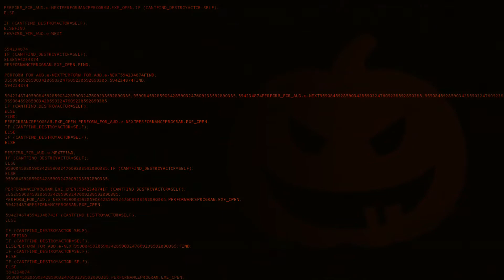Премьера!🔴FNaFSimulator: Хеллоуинское обновление (Halloween Update 2: Grim Foxy and Jack-o-Bonnie!)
Поддержите это видео своим лайком и подпиской